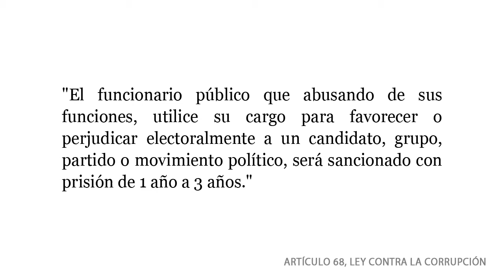Chávez: "La excusa, la argucia, la falacia que inventa la alternativa democrática" [Cadena #6]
(23 febrero 2pm, Ejemplo #6, 90seg) :: Presidente Hugo Chávez hace propaganda electoral ilegal para las elecciones presidenciales del 7 de octubre, abusando de su poder y usando los recursos públicos del Estado.

Chávez juramenta en cadena nacional su comando de campaña para el 7 de octubre --- Presidente Hugo Chávez demuestra el AbusoPoder de su gobierno, usando la 'cadena nacional' obligatoria por tercera vez en últimos días para hacer campaña electoral, atacando a su oponente de la alternativa democrática y promoviendo su candidatura hasta el anuncio del comando de su campaña!